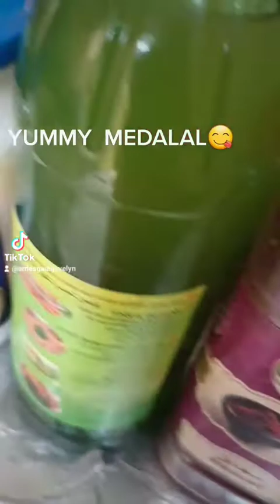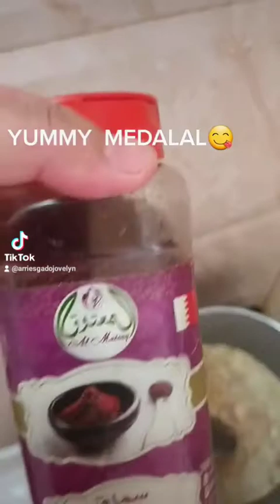lets try the MEDALAL GUYSS..ARABIC FOOD SUPER YUM😋..CGURADO MBUBUSOG KYO😊😉